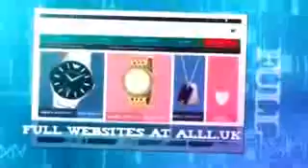Website Designers In Corpus Christi Texas